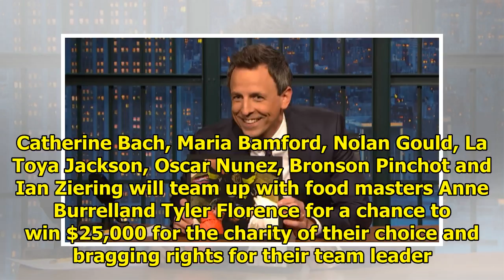Things Get Messy in 'Worst Cooks in America: Celeb Edition' Trailer (Exclusive) | Entertainment Ton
Things Get Messy in 'Worst Cooks in America: Celeb Edition' Trailer (Exclusive) | Entertainment Tonight